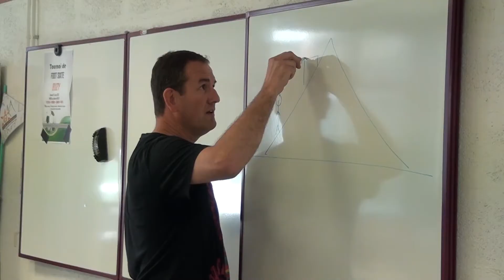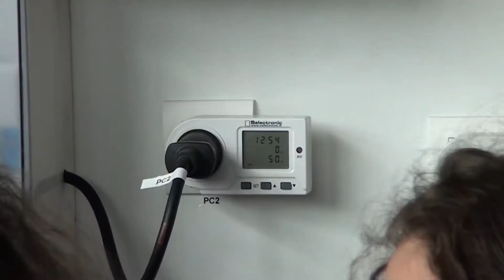SDD : Les énergies renouvelables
Premier contact des élèves de l'école Pondeilh avec les énergies renouvelables au Lycée Guynemer